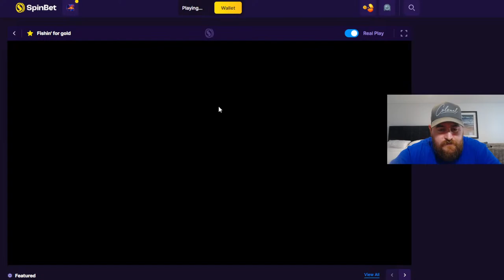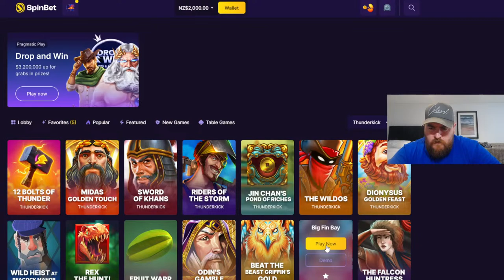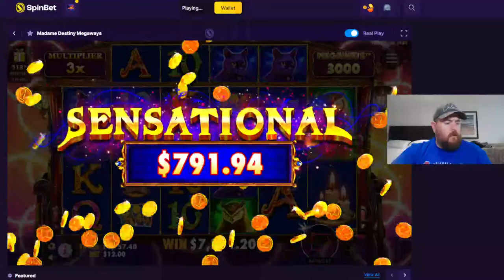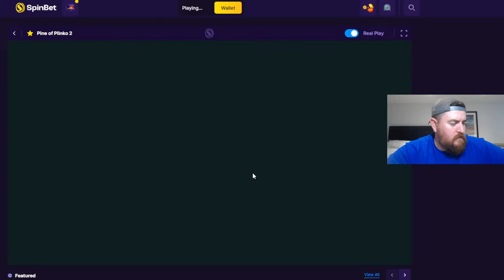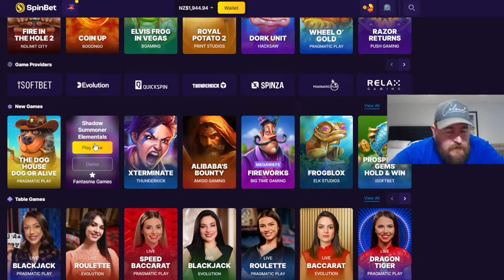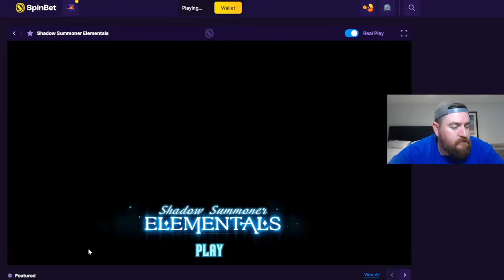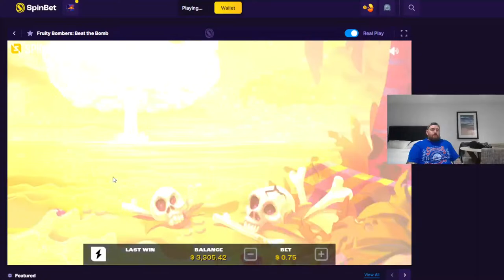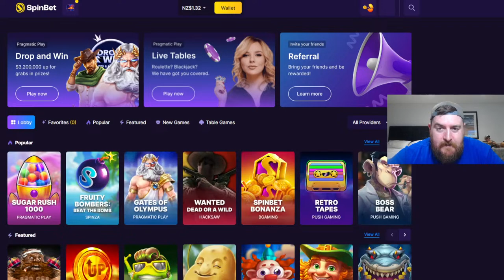The Colonel - LIVE ON TOUR!!!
Due to technical errors we are trying this...